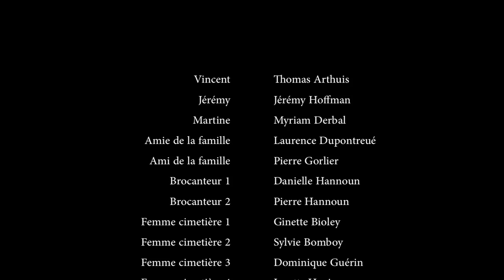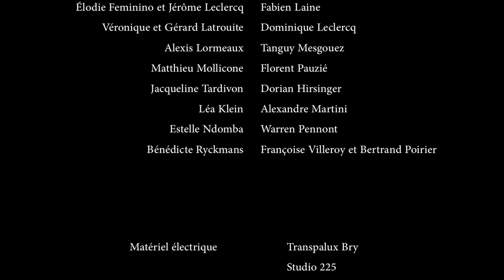Retour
Synopsis : Vincent n'a pas remis les pieds dans son village natal depuis plus de 10 ans. De retour pour les funérailles de son père, il retrouve sa mère Martine et son jeune frère Jérémy qui ne semblent pas lui pardonner sa longue absence.

Réalisation : V.S
Image : Laurent Hannoun
Production : Héloïse Guérin, Laurent Hannoun, V.S, Pierre Gorlier et Nicolas Vimenet
Scénario : Héloïse Guérin et V.S
Assistants réalisateur : Nicolas Vimenet et Pierre Gorlier
Son : Jonathan Laroche et Pierre-Henri Pontailler
Cast : Thomas Arthuis, Jérémy Hoffman, Myriam Derbal

Remerciements particulier à Julie Bonan et Familles Laïques de Vaux-le-Pénil ainsi qu'a tous les contributeurs Ulule.

À Raphaël...